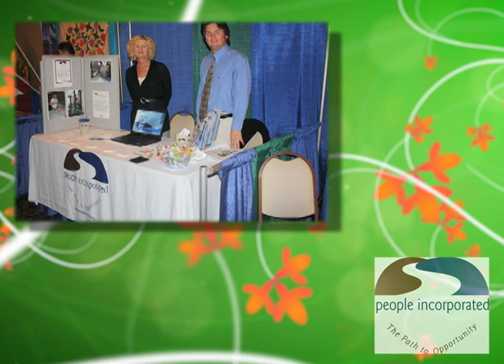People, Inc. PSA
Public Service Announcement for People, Inc Fall River, MA